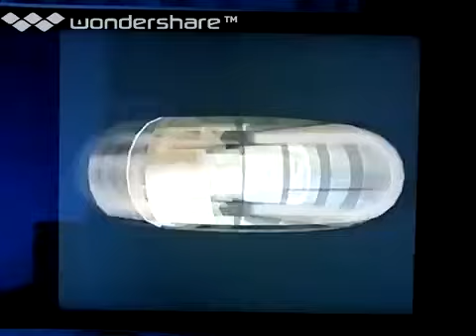[実況]「ドラゴンボールカート64（N64）」BTC 128GB初見プレイ！